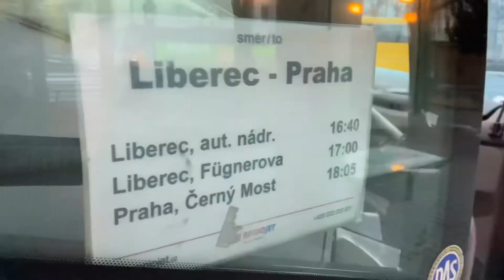Výlet na Ještěd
S Marci a Kristou jsme se vydali na výlet na Ještěd